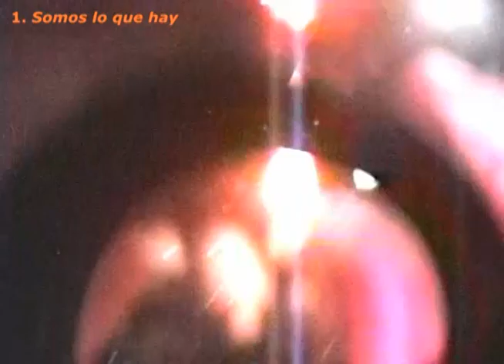Manolin el Medico de la Salsa - La Cecilia - c.1997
Click here for an instructional video on timba drum and timbales

This is flat-out one of the hottest things I've ever seen. It's probably February 1997 but I'm not sure. Pututi II looks a bit older than he does here. Apparently Pututi I, who was playing drumset on the Marianao video, was out sick with la gripa, so his brother, who normally played timbales, had to play both drums and timbales on short notice. This is itself is not such a feat - many bands, like Van Van and el Trabuco, require their drummers to do this every night, but to do it on the fly - and to do it like THIS is just mind-boggling. Pututi II, and the güiro player, and the whole band, are just out of their minds. I saw Manolín at this same Quinta Avenida outdoor nightclub the very first night I ever spent in Cuba (Feb. 1999) - a concert that led to the creation of timba.com (and the loss of my sanity). There was something truly magical about that outdoor venue that seemed to set every band on fire. The camera stays on the percussion but if you listen carefully you can hear that Issac Delgado is sitting in on one song.

00:00:00 Somos lo que hay
00:09:36 Te conozco mascarita
00:19:15 La mitad de La Habana
00:20:44 Issac Delgado sits in
00:25:01 Hay amoes
00:29:27 Voy a mí
00:35:13 Todo mi amor es para ella
00:40:19 Issac Delgado sits in
00:44:35 La bola
00:53:22 Pegaíto pegaíto (diff. performance with both Pututis)

Ángel "Pututi II" Arce (drums & timbales)
Alexis "Mipa" Cuesta (congas) - José Miguel Velázquez (bongó)
Chaka Nápoles (pno) - Luis Bu (synth) - Victoriano Nápoles (bass)
Enrique Pérez & Lázaro González (coristas)
Jeáns Valdés & Juan Antonio Silveira (sax)
William Polledo & El Niche Romero (trps)
guest vocalist: Issac Delgado